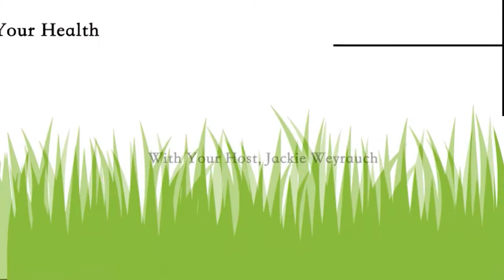You and Your Health - Melissa Story